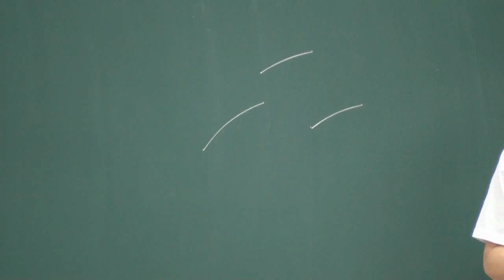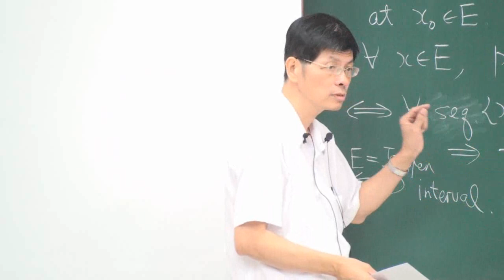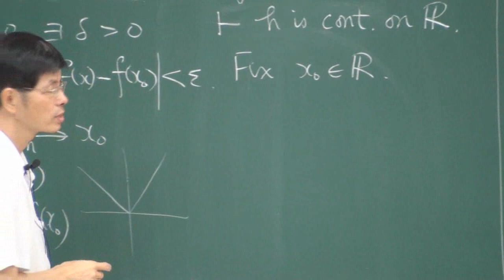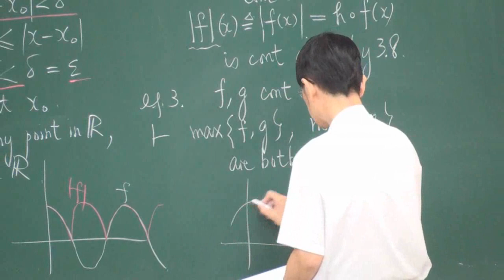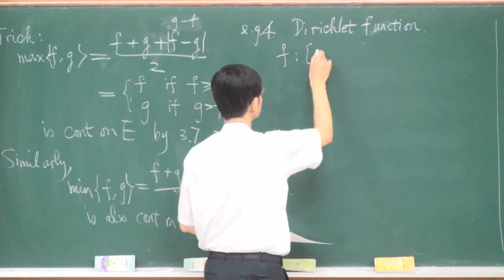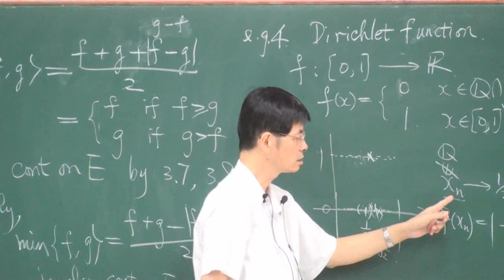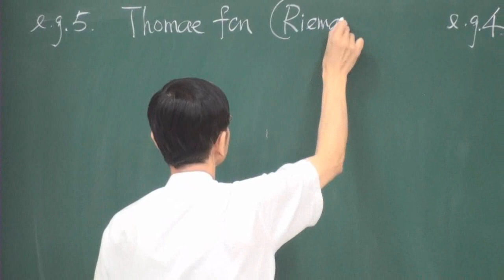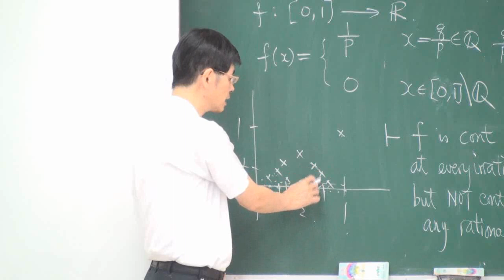高等微積分102 2013 1030 1